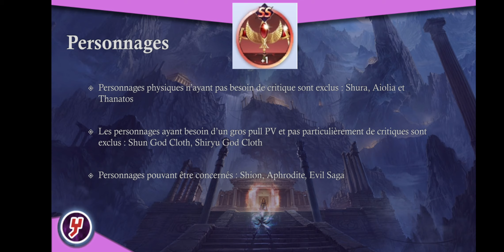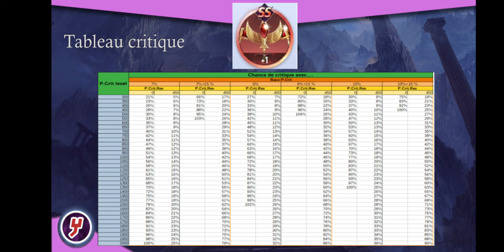SSA KOTZ - Ce nouveau cosmos Memphis que vaut-il ?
Salut,

Au travers de cette vidéo je vous propose de revoir le cosmos Memphis !
Quel intérêt ? Pour quels personnages ? Faut-il investir à fond dedans ?

Bref un tour complet du sujet !

Have Fun !